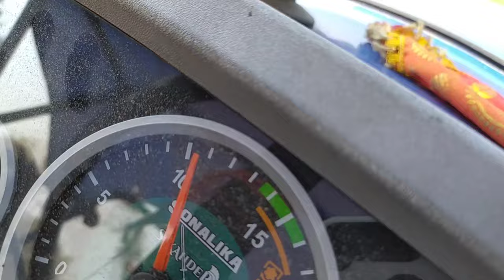New Model ShaktiFarm Threshing Machine | Full Working Mode | Tractor Gadi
hello farmers today in this video I saw you a powerful threshing machine, the name of this threshing machine is Shakti farm this threshing machine have 9 fans with the help of These powerful fans paddy crop cleaning process become very easy, most paddy formers would like to use this machine , this machine runs with Sonalika Di 42 RX which is 42 HP engine this tractor is perfect for this machine if you use this machine very fluently and smoothly then use 40 and above 40 HP tractor
This machine is called a Threshing Machine and it can be used to separate the grains from paddy, wheat, and other grains. It is designed to be used with a tractor that has 42 horsepower. This machine is very useful for farmers who need to process large amounts of grains quickly and efficiently. It is easy to use and can save a lot of time and effort compared to doing it by hand. If you are a farmer who needs to process grains, this Threshing Machine is a great investment.

yah channel Maine tractor lovers ke liye banaya hai. is channel mein bahut sare tractor ki video aapko dekhne ke liye milengi. is channel mein aap logon Ko tractor se related review bhi milega. tractor gadi farming ke liye bahut achcha hota Hai. Farming se related aapko tractor ki videos is channel mein milengi.
My Tractor:-
Sonalika Di 42 RX Sikandar
Dream:-
New Holland Tractor
Mahindra Tractor
John Deere Tractor
Powertrac Tractor
Kubota tractor

📸📸Video Creating Accessories📸📸

🎙️My Mic

📱My Smartphone

📸My Camera

🤳My Gimbal

💻My Laptop

🌱 Tweeter:- Loading.